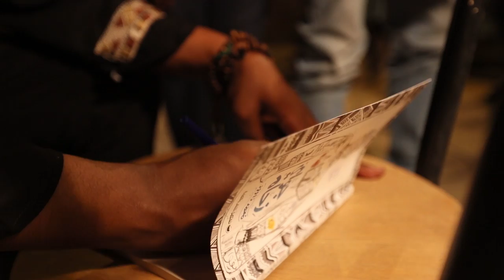حفل توقيع ديوان جواي زحام - ببيت السنارى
حفل توقيع لديوان شعر تضمن ليلة فنية ساحرة من العزف والغناء بمصاحبة مجموعة من المواهب الشابة حيث شهد الحفل عدد من الاغاني والموسيقى من الفلكلور النوبي في بيت السنارى الأثرى بالسيدة زينب التابع لمكتبة الأسكندرية.